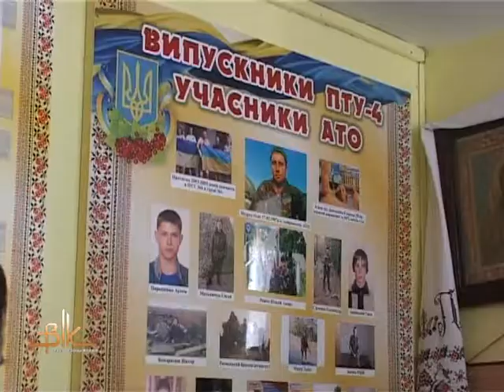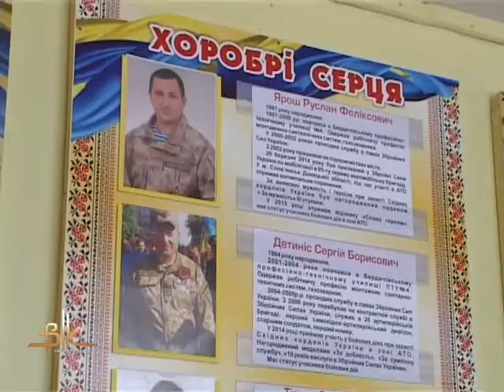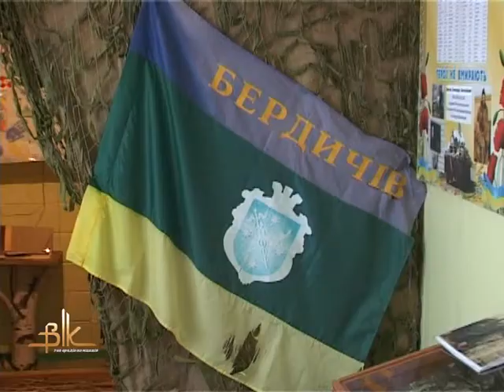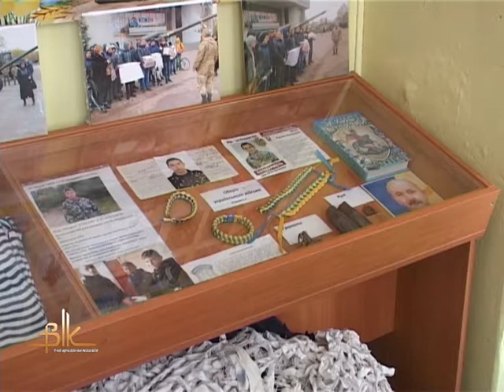«Пропахлі порохом бійці – однокласники наших учнів…»: у ПТУ № 4 відкрили музейну кімнату АТО